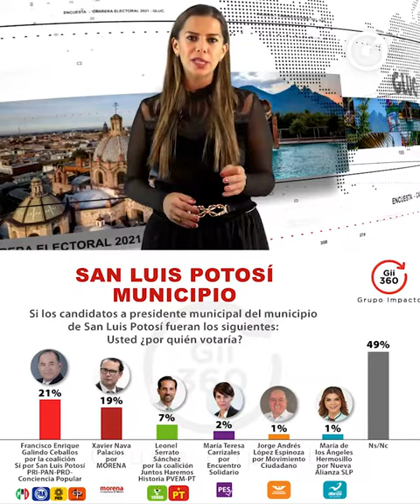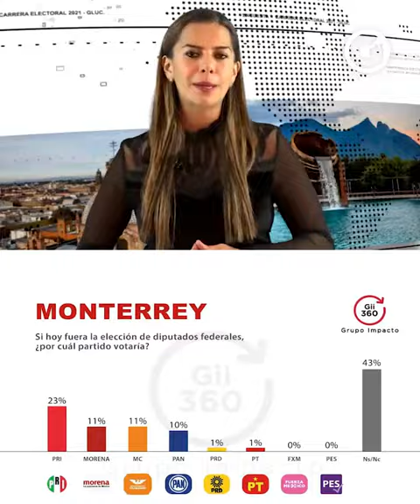ELECCIONES 2021 | Así pintan las ELECCIONES en SLP y MONTERREY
Ahora es el turno de conocer la intención de voto por medio de nuestras investigaciones, de lo que está sucediendo en San Luis Potosí y Monterrey, de cara a las próximas elecciones.